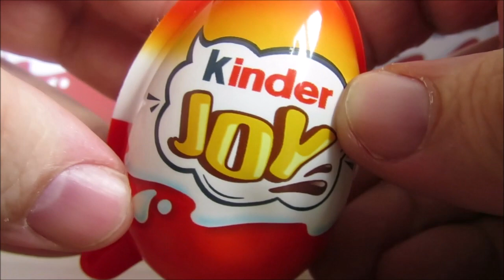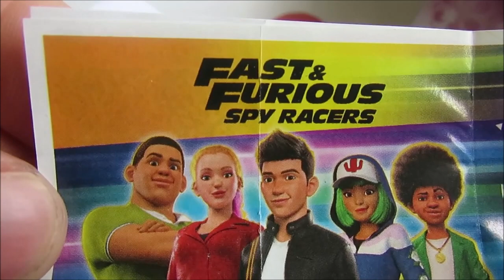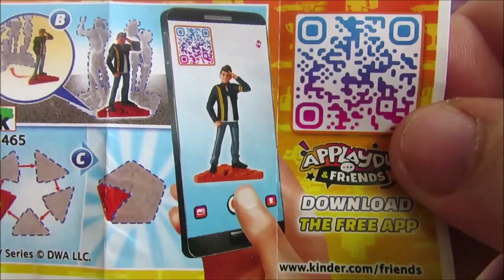Jeden Tag ein Ü-Ei – Tag 127 – 06.05.2024